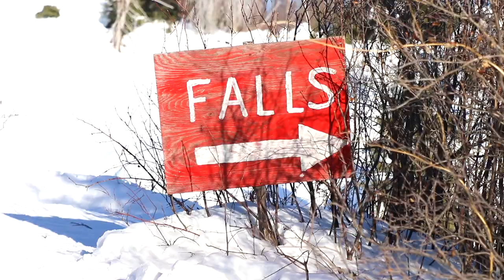Nistowiak Falls and Back!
This was one of my highlights as the 2018 Saskatchewanderer, and it’s an experience like no other that I highly recommend trying others try.

The landscape in this part of the province is something else that you don’t expect to see here in Saskatchewan. The further North you travel, bedrock begins to appear exposing incredible open face cliffs and jagged up-rises. In Northern Saskatchewan, you will find lakes that stretch beyond the horizon, and waterfalls tucked within the boreal forest. It’s something you must see.

Beginning at Stanley Mission, we explored on our bikes across the frozen lake, through the trees and around the bends and many islands until we reached our destination, “Nistowiak Falls” where we stayed in the cozy cabins at Jim’s Camp.

You can also follow my adventure this year by checking out:

Twitter (@skwanderer)
Instagram (@saskatchewanderer)